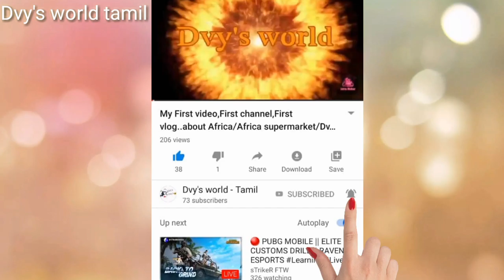Chinese games/Fish games/Card games/Snookers/Dvy's world tamil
Dear friends,
       Enjoy all my videos
       Have fun

 Love,
 Dvy